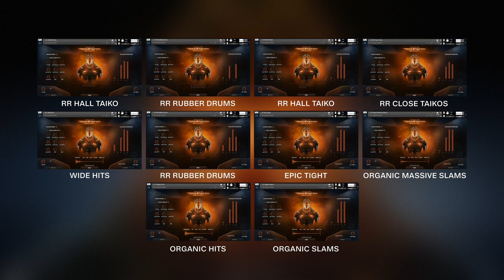Evolution: Devastator Breakout - Just Hit Me Up (How It Works)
The latest installment of the groundbreaking KeepForest Evolution series returns with an astounding new library: Evolution: Devastator Breakout.

Back with a fresh perspective, this time focusing on deeply textured and visceral bass sounds, hellish braams and intimidating, distorted leads. Looking deep into the modern and often violent sound design of current video games and movies to create sonics that tear through your mix and demand your audiences’ attention.

Amongst Evolution: Devastator Breakout’s thousands of sounds, you will also find breathtaking percussion and drum sounds, fully playable instruments, dynamic tick-tock layers, thumping pulse sounds, staggering signature sounds, one shots, gun handlings, artist stems, cinematic loops and more.
This library is the tool you need to keep your productions ahead of the curve in contemporary film and video game composition.

Available Now!